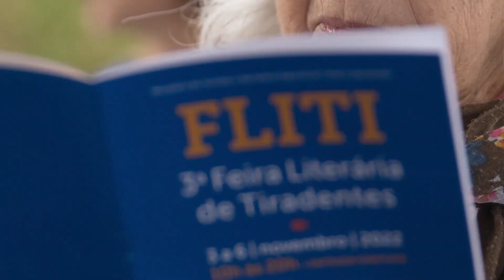Alegrias na FLITI | Minha trajetória #8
A autora lançou “Esses livros dentro da gente”, conversou sobre o livro, leu trechos, fez sessão de autógrafos e participou de discussões sobre o que os jovens andam lendo. Ao passear pelas ruas da belíssima Tiradentes, obteve imagens de casas e ruas encantadoras. A Feira Literária de Tiradentes de 2022 homenageou os 90 anos do mestre Ziraldo, autor do clássico “Menino Maluquinho”.

Edição: Roger Farner | 2ml design